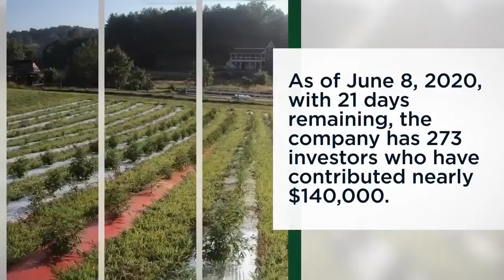Franny's Manufacturing Crowdfunds Production Expansion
Franny's Manufacturing has turned to crowdfunding platform Start Engine to raise money to expand CBD manufacturing. The company is part of Franny's Farmacy, a vertically integrated business that delivers CBD products from seed to shelf.

The campaign launched in January 2020 with a minimum goal of raising $10,000.

As of June 8, 2020, with 21 days remaining, the company has 273 investors who have contributed nearly $140,000.

The money will be used to increase manufacturing capacity by bringing in more equipment, expanding production facilities and hiring staff.

Franny's Farmacy products are manufactured in small custom-made batches at the company's facilities in Asheville, NC.